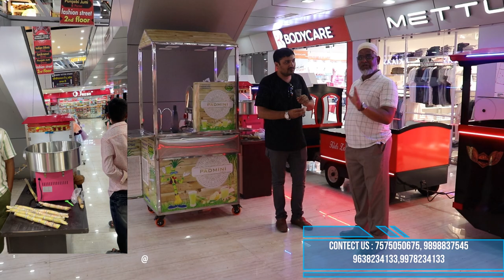चित्तोडगढ़ राजस्थान के सबसे बड़े मोल मे डॉल्फिन के मशीन का रिव्यू | customer review in rajasthan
Dolphin team went to chittogarh rajasthan's biggest mall Maharani Padmini mall to review the machine of May Dolphin.

snow maker
slush machine,
soda machine
panipuri machine
popcorn machine
soda plant
30 bpm soda filling plant
Jeera soda filling plant
10 bpm soda filling plant
Automatic labeling machine
Labeling machine